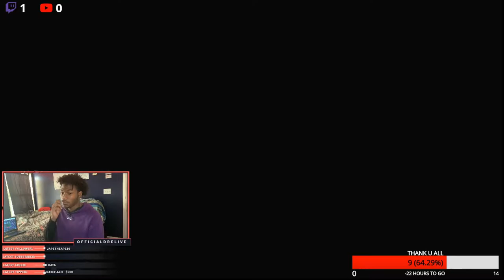GHOST OF TSUSHIMA WALK-THROUGH PART 9 ENJOYY!!!!!!!!!!